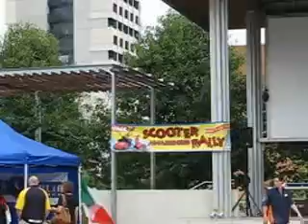Melbourne Scooter Rally 2012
Assembly of scooters in Argyle Square Carlton on 7th July 2012